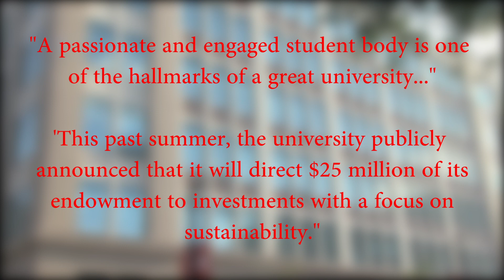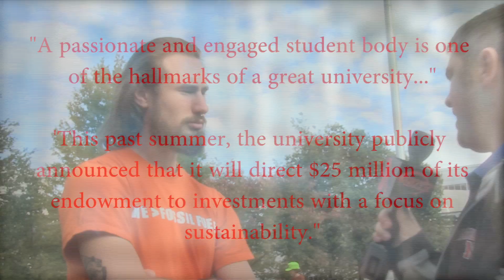DivestNU Protest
and learn how to get involved this year! We are very welcoming, but we do bite.